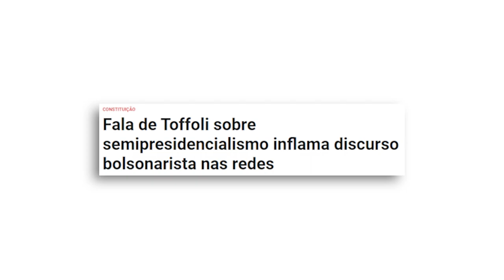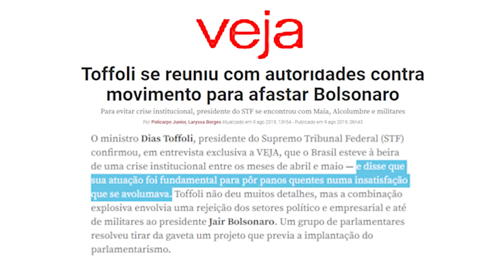SEMIPRESIDENCIALISMO de Toffoli é ACORDÃO de Bolsonaro!